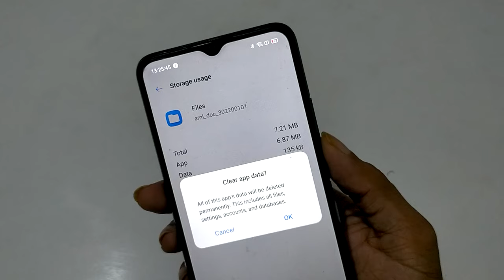How to clear data Realme C11-2021 | mobile data clear setting